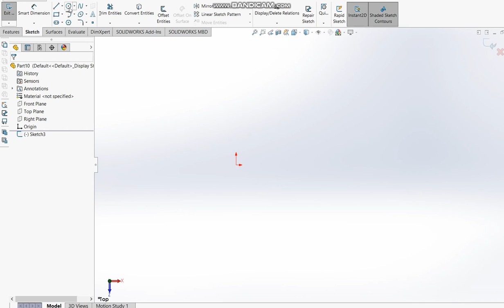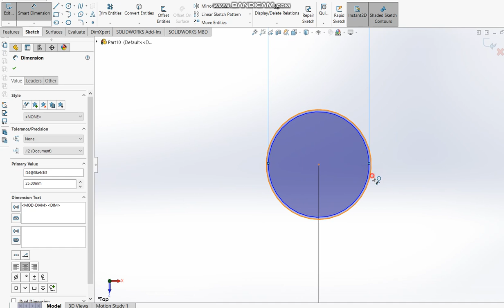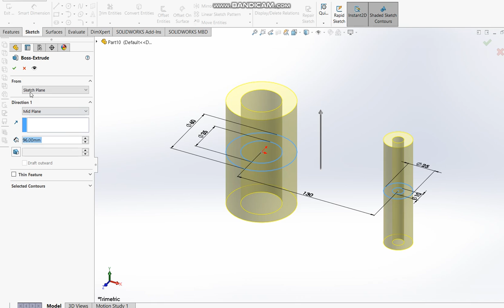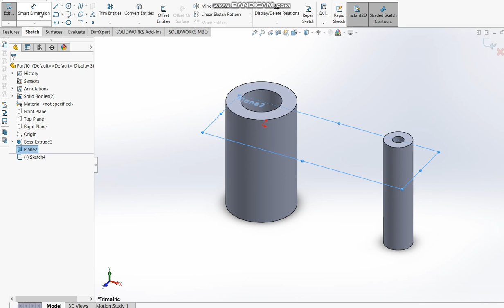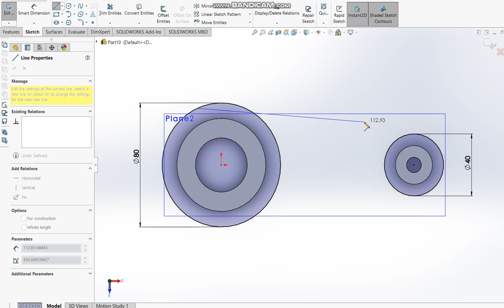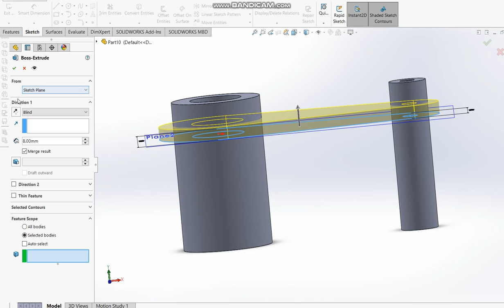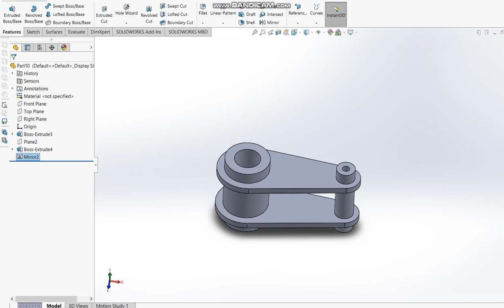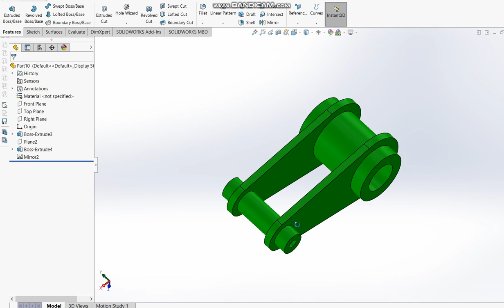Solidworks CAD Tutorial-25 (Mechanical CAD)